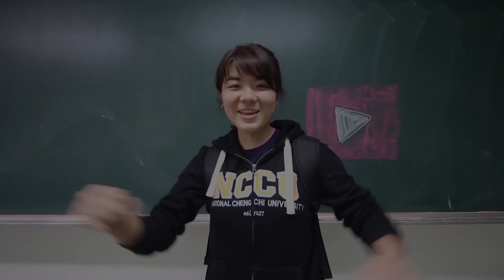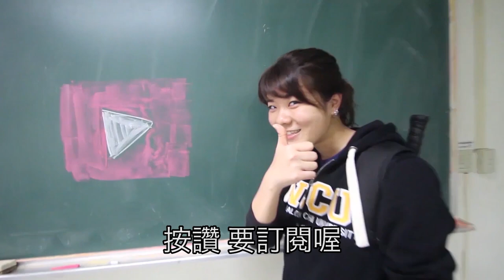【台灣美食🇹🇼】日本人🇯🇵想去通化夜市！大家的推薦是什麼？#318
【在台灣留學的日本人的留學生FB PAGE↓】

【WANT】
Panasonic GH5
Peak Design Capture PRO